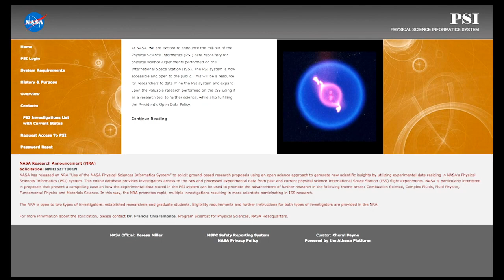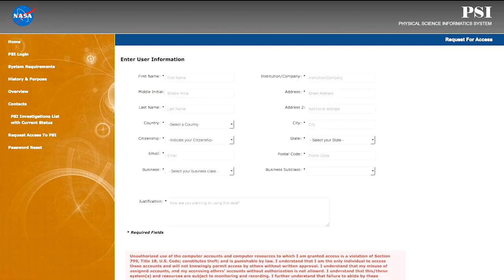Space Station Live: Open Access to Space Station Science Data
NASA Commentator Lori Meggs at the Marshall Space Flight Center speaks with the manager of the MaterialsLab at Marshall, John Vickers, about a new approach to materials science research that will provide unprecedented worldwide collaboration. MaterialsLab is enhancing the way researchers in government, industry and academia develop investigations, share information from space station experiments, and build on each other’s work.